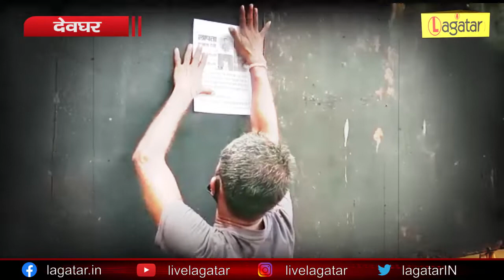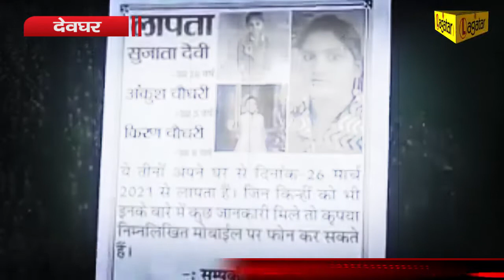Deoghar - सिस्टम से हारे मुकेश चौधरी, पोस्टर चिपकाकर पत्नी और बच्चों को खोजने का कर रहे प्रयास